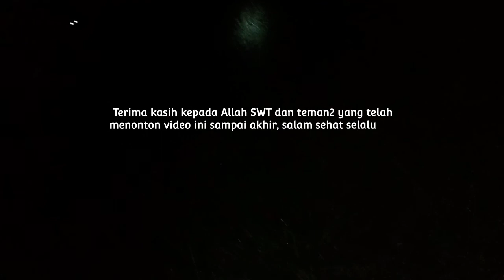Solo Camping Hujan Deras, Cara Mendirikan Tenda Tarptent Dengan Flysheet 2 x 3 m.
Solo Camping hujan deras lokasi di wisata Tangga Seribu Camping Ground Bandung.